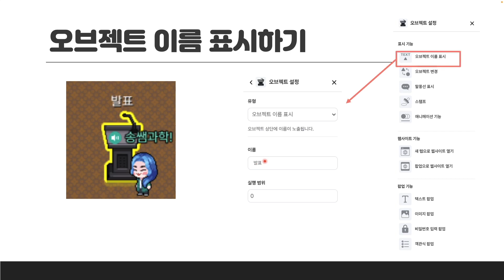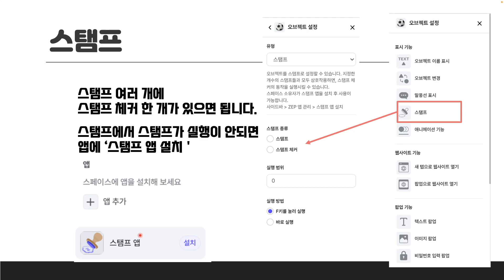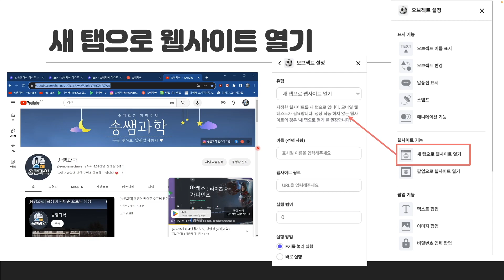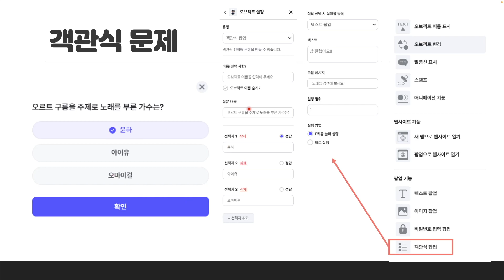[3-6] ZEP 오브젝트 설정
13차시. ZEP 기초 수업에 관련된 보강 영상입니다.

이번 내용에서 ZEP 오브젝트 설정에서 사용할 수 있는 기능을 살펴보겠습니다.

(자료 제작에 도움을 주신 선생님: 신건철 선생님)